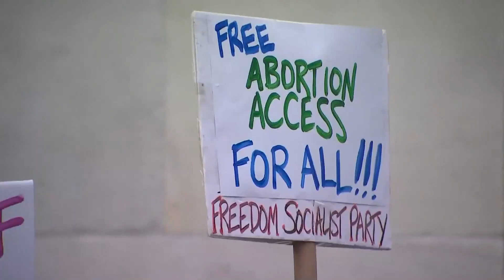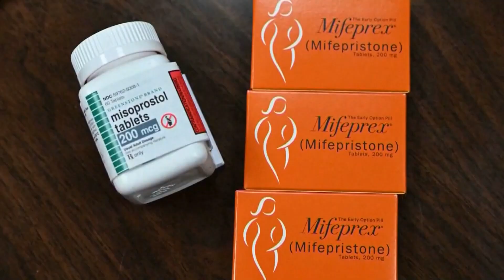Abortion pill battle intensifies after competing rulings from judges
Health and Human Services Secretary Xavier Becerra said the Biden Administration has filed an appeal and is considering all legal options to ensure the most commonly used abortion pill remains available after a Texas federal judge suspended the Food and Drug Administration’s approval of it. NBC News’ Allie Raffa has the story.